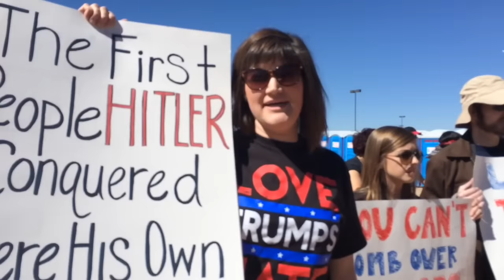Trump rally, Prescott Valley, Arizona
Protesters and supporters clash during a Trump campaign rally in Prescott Valley, Arizona, Sept. 4, 2016.